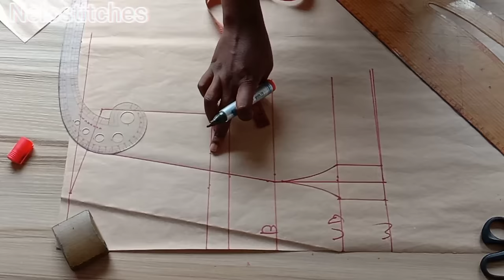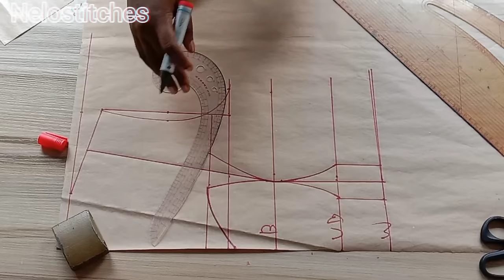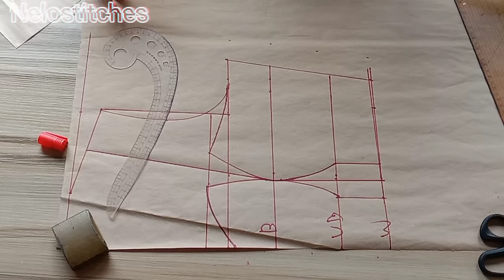How to: make a tube bustier dress/how to cut a tube bustier for beginners.